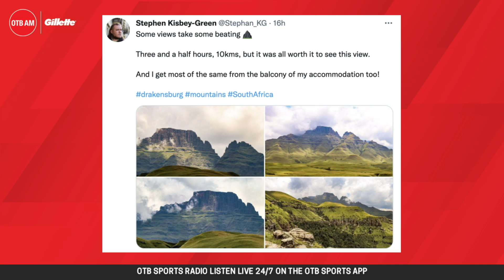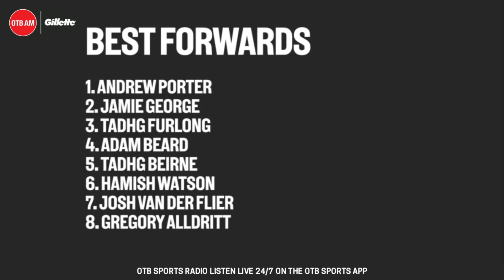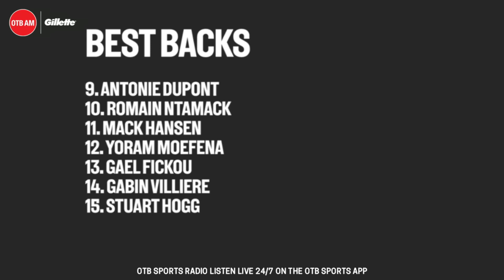Six Nations team of the tournament (so far) | Stephen Kisbey-Green on OTB AM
OTB's resident South African Stephen Kisbey-Green casts his eyes over the standout performances from the tournament so far.

Would you make any changes?

- Snapchat: add us and message the show @offtheball1